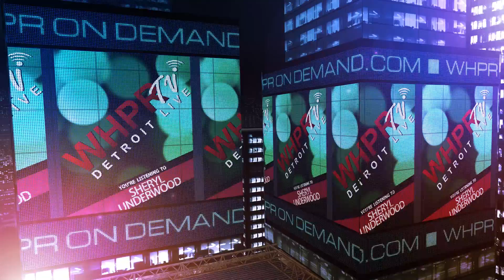Sheryl Underwood Open